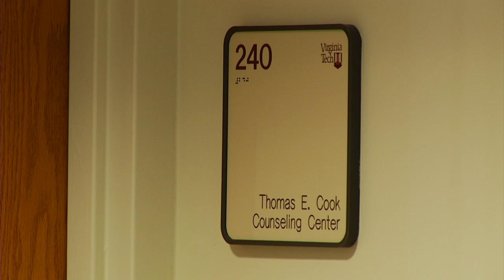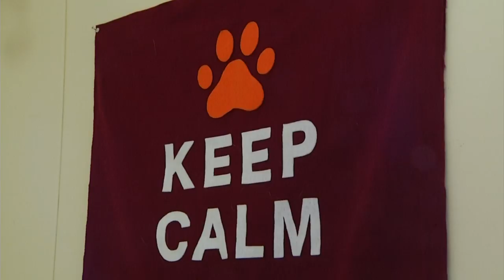Virginia Tech therapy dog named animal hero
Moose is a therapy dog at Virginia Tech's Cook Counseling Center.